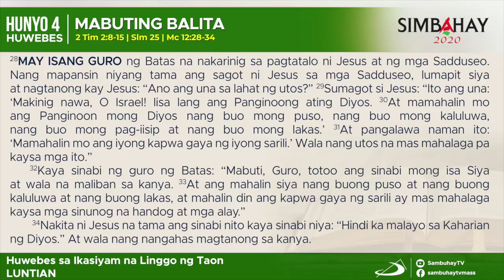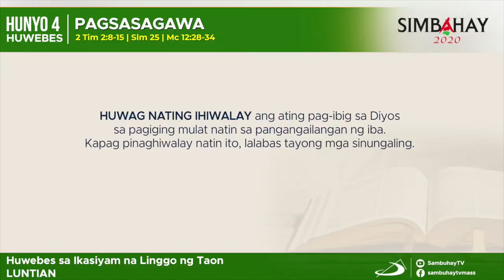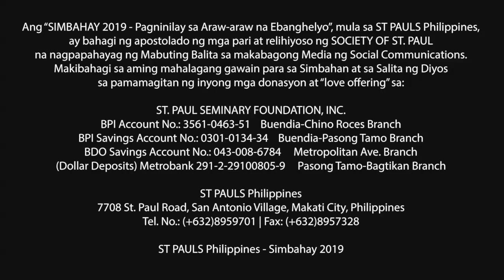Simbahay | Huwebes sa ika-9 na Linggo sa Karaniwang Panahon | Hunyo 4, 2020